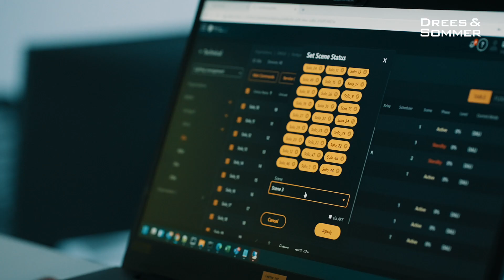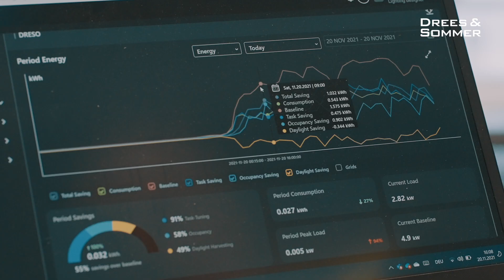Neubau Bürogebäude OWP12: Digital und vernetzt: Intelligente Beleuchtung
Mit unserem Kooperationspartner SOLO Lighting stellen wir unsere „just-in-time“ Lichttechnik vor, die maximale Flexibilität in der Beleuchtungssteuerung bietet und es jeder einzelnen Leuchte ermöglicht, selbst zu entscheiden, wann, wieviel und wie lange Licht zur Verfügung gestellt werden muss.